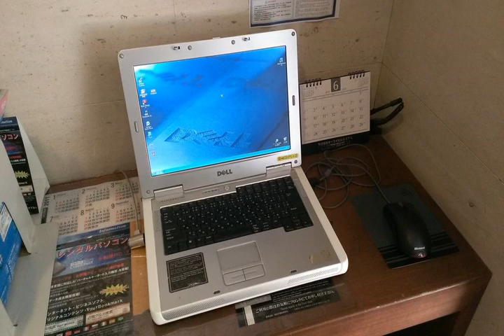Hotel Villa Fontaine Tokyo-Ueno Okachimachi - Tokyo - Japan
Hotel Villa Fontaine Tokyo-Ueno Okachimachi hotel city: Tokyo - Country: Japan

Address: Taito-ku Kojima 2-4-4; zip code: 111-0056

Hotel Villa Fontaine Tokyo-Ueno Okachimachi is located only a 3-minute walk from Shin-Okachimachi Subway Station and a 10-minute walk from JR Okachimachi Train Station. Free WiFi is available at all areas.

 -- L'Hotel Villa Fontaine Tokyo-Ueno Okachimachi propose une connexion Wi-Fi gratuite dans l'ensemble de son enceinte, à 3 minutes à pied de la station de métro Shin-Okachimachi et à 10 minutes de marche de la gare JR Okachimachi.

 -- El Hotel Villa Fontaine Tokyo-Ueno Okachimachi se encuentra a solo 3 minutos a pie de la estación de metro de Shin-Okachimachi y a 10 minutos a pie de la estación de tren JR de Okachimachi. Hay WiFi gratuita en todas las zonas.

 -- Das Hotel Villa Fontaine Tokyo-Ueno Okachimachi befindet sich nur 3 Minuten zu Fuß vom U-Bahnhof Shin-Okachimachi und einen 10-minütigen Spaziergang vom JR-Bahnhof Okachimachi entfernt. WLAN nutzen Sie in allen Bereichen kostenfrei.

 -- Hotel Villa Fontaine Tokyo-Ueno Okachimachi ligt slechts 3 minuten lopen van metrostation Shin-Okachimachi en op 10 minuten lopen van het JR Okachimachi Station. In alle ruimtes is gratis WiFi beschikbaar. Bij de receptie kunt u een laptops huren.

 -- Situato a soli 3 minuti a piedi dalla Stazione della Metropolitana di Shin-Okachimachi e a 10 minuti dalla Stazione Ferroviaria JR di Okachimachi, l'Hotel Villa Fontaine Tokyo-Ueno Okachimachi offre la connessione WiFi gratuita in tutte le aree, il...

 -- ヴィラフォンテーヌ東京上野御徒町は地下鉄新御徒町駅から徒歩わずか3分、JR御徒町駅から徒歩10分の場所にあるホテルです。館内全域で利用できる無料Wi-Fiや、無料のシンプルなビュッフェ式朝食を提供しています。フロントデスクでノートパソコンをレンタルできます。  客室にはエアコン、薄型テレビ、冷蔵庫、電気ポット（緑茶ティーバッグ付）、ナイトウェア、スリッパ、歯磨きセット、専用バスルーム（無料バスアメニティ、バスタブ付）が備わっています。 ...

 -- Hotel Villa Fontaine Tokyo-Ueno Okachimachi酒店距离新御徒町地铁站（Shin-Okachimachi Subway Station）仅有3分钟的步行路程，距离JR御徒町火车站（JR Okachimachi Train Station）有10分钟的步行路程。酒店各处均提供免费WiFi。客人可以在前台租赁笔记本电脑，亦可享用简单的免费自助早餐。 ...

 -- Hotel Villa Fontaine Ueno znajduje się zaledwie 3 minuty spacerem od stacji metra Shin-Okachimachi oraz 10 minut spacerem od dworca kolejowego JR Okachimachi.

 -- Отель Villa Fontaine Tokyo-Ueno Okachimachi расположен всего в 3 минутах ходьбы от станции метро Shin-Okachimachi и в 10 минутах ходьбы от железнодорожного вокзала Окатимати. На всей территории отеля работает бесплатный Wi-Fi.

 -- Hotel Villa Fontaine Ueno ligger bara ligger 3 minuters promenad från Shin-Okachimachi tunnelbanestation, och 10 minuters promenad från JR Okachimachi tågstation. WiFi finns tillgängligt på bottenvåningen i lobbyn, och rummen har gratis fast...

 -- يقع فندق Villa Fontaine Ueno على بعد 3 دقائق فقط سيراً على الأقدام من محطة شين-أوكاتشيماتشي للمترو و10 دقائق سيراً على الأقدام من محطة جي آر أوكاتشيماتشي للقطارات. ويوفر خدمة الواي فاي مجاناً في كافة أنحاء مكان الإقامة.